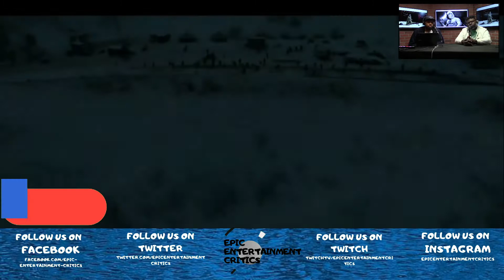Stranger Things Season 4 Trailer Reaction